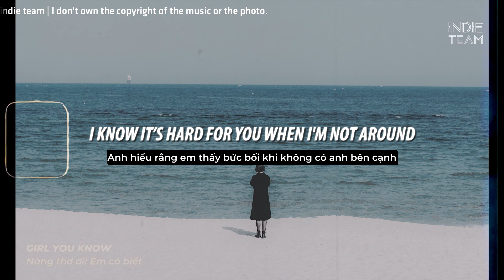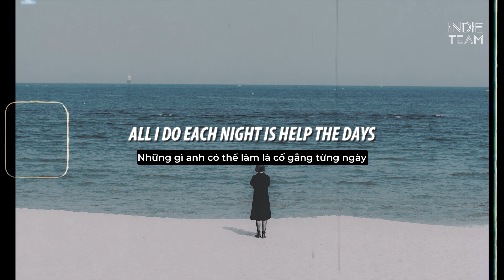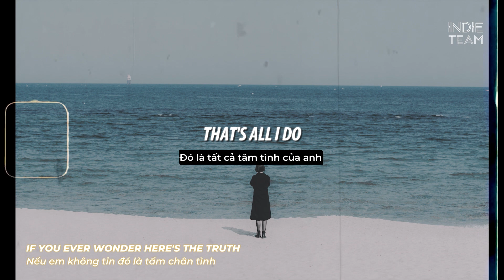[Lyrics+Vietsub] Stevie Hoang - 24/7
► Stevie Hoang